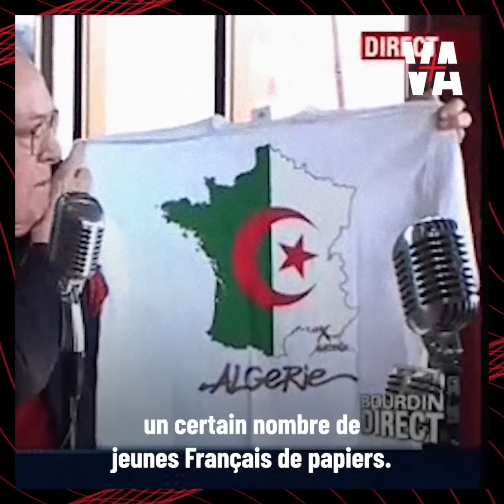TOP 10 des PERLES de Jean-Marie LE PEN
Top 10 des moments de l'écrivain et ex politique Jean-Marie Le Pen.

🔥  ECOUTER aussi VA+ en podcast : ⤵️⤵️